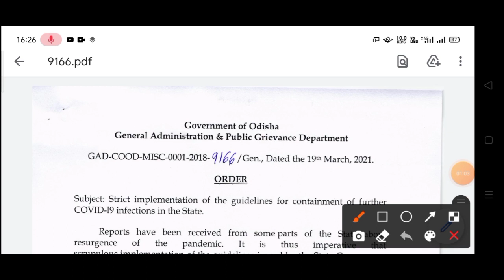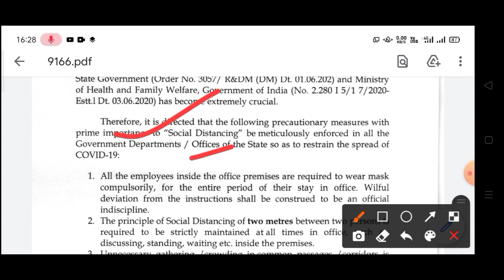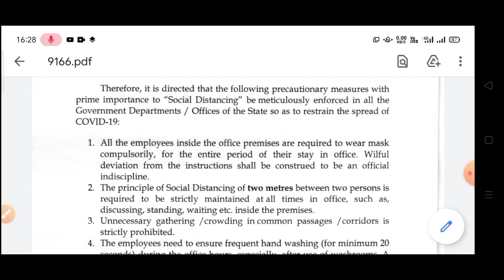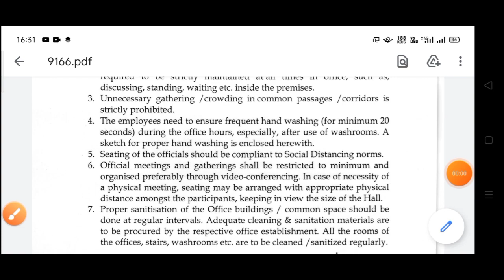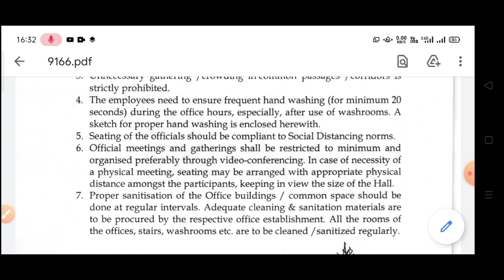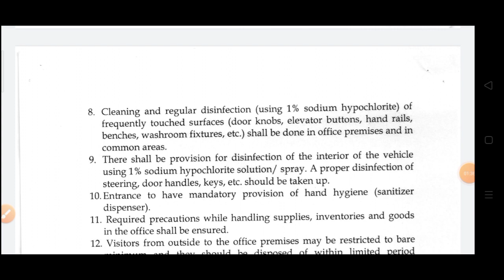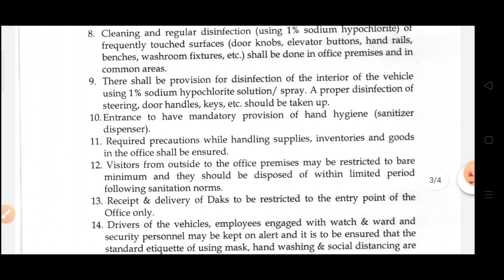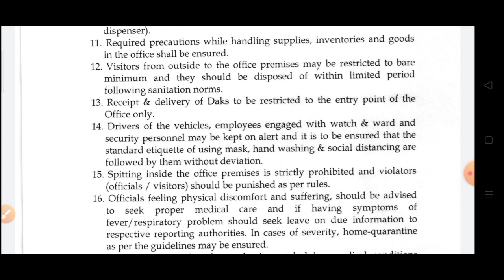New guidelines for Odisha govt employees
1. All educational updates👨‍🏫

2. All Government policies👍

3. Latest Job updates and admissions👨‍🎓👩‍🎓

4. Every educational problem solutions👌

5. All supports for our teachers friends👍👍🙏🙏

6. All type of Online class👩‍🎓👨‍🎓

Desclaimer -